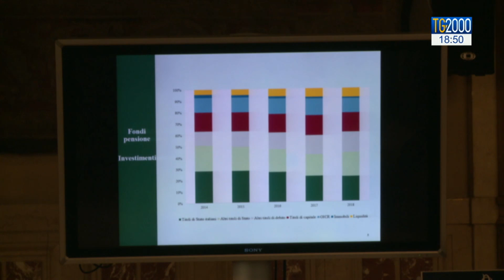Rapporto fondi pensione, le scelte degli italiani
Anno difficile il 2018 per i fondi pensione: vince infatti il tfr con un rendimento maggiore anche se, nel lungo periodo, a prevalare sono i fondi considerati il secondo indispensabile pilastro per avere una pensione adeguata nei prossimi anni. Il servizio di Giuseppe Caporaso.